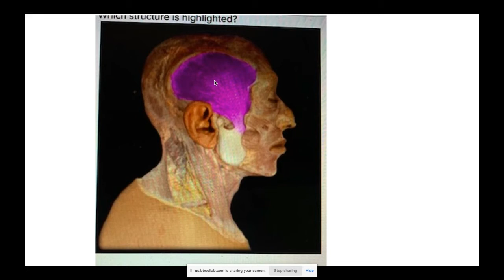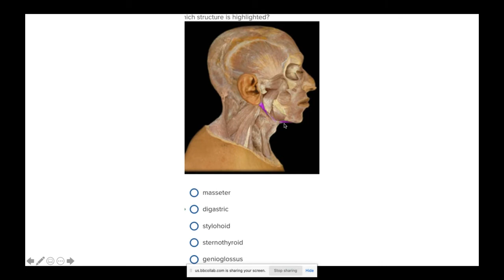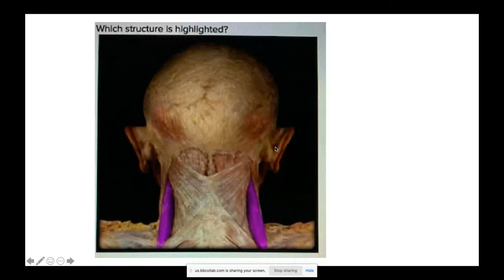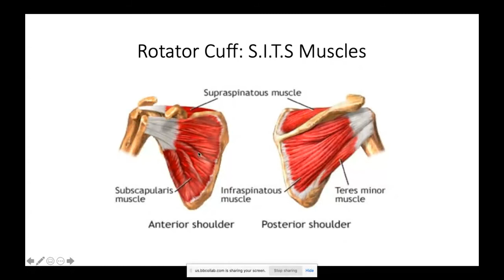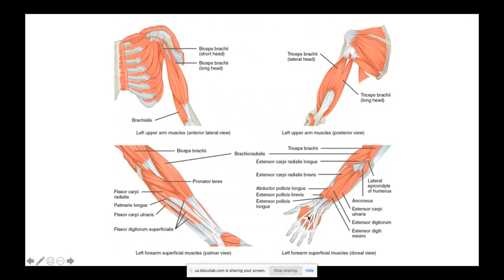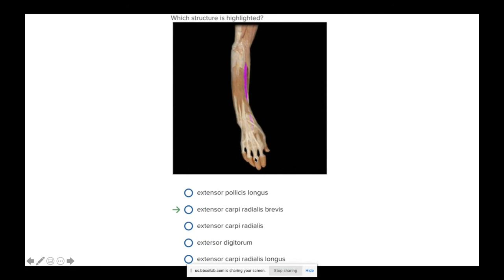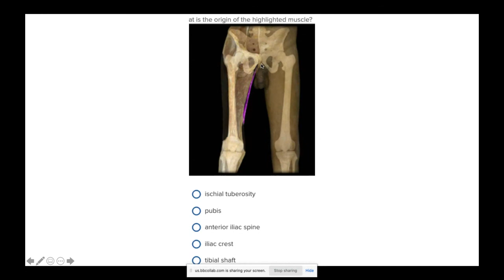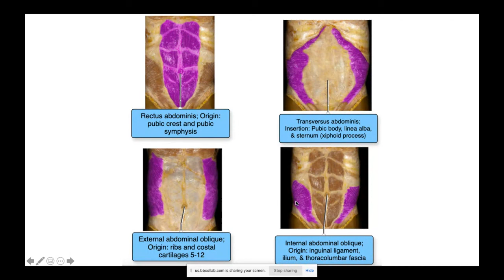Myology review for Connect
Review for the 3rd lab exam-Muscles